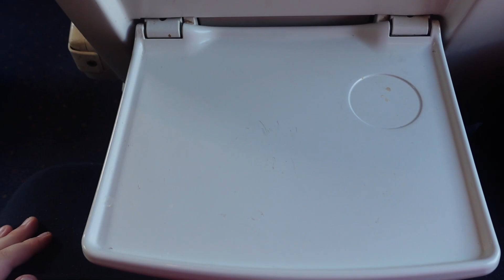Guess Who's Back